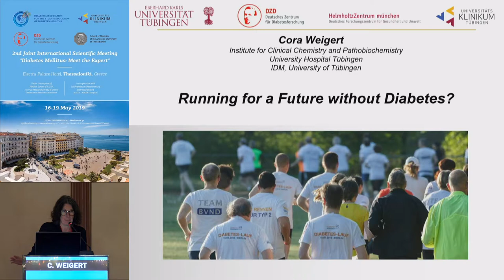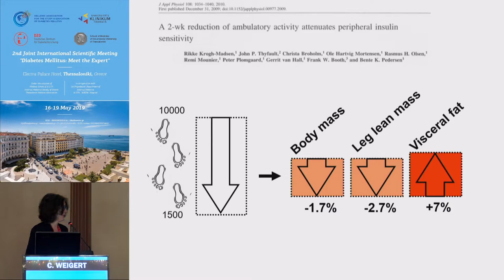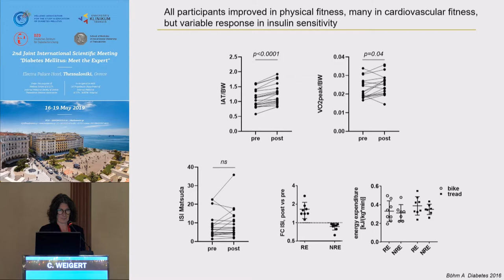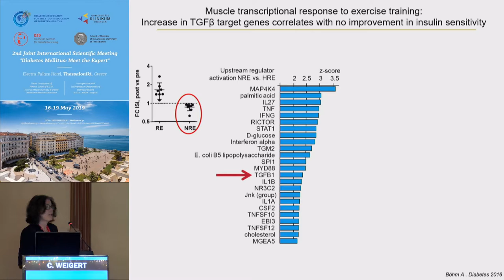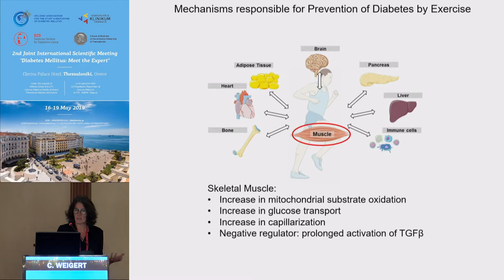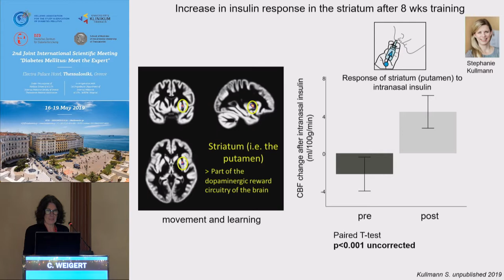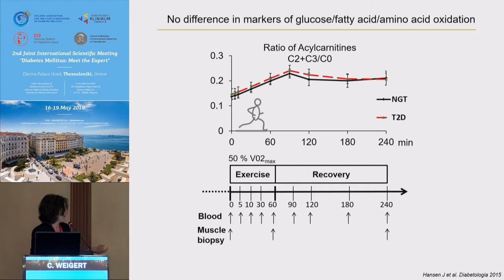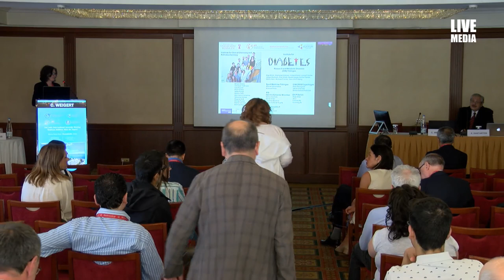C. Weigert | Running for a future without diabetes?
18/5Αίθουσα MAKEDONIA HALL -
09:30-11:00 ROUND TABLE
Πρόεδροι: S. Bakatselos,C. Weigert
09:30-10:00 Hypoglycemia
S. Bakatselos
10:00-10:30 Running for a future without diabetes?
C. Weigert
10:30-11:00 Exercise and Diabetes Mellitus type 1
A. Mitrakou